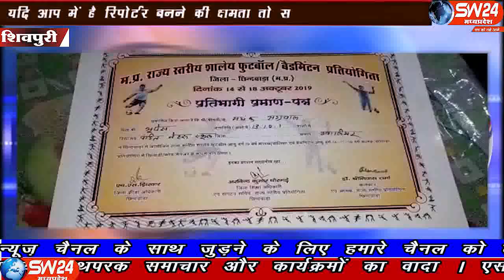sw24news sivpuri, 09.11.2019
शिवपुरी के प्रतिभाशाली फुटबॉल खिलाड़ी मयंक अग्रवाल का अंडर-19 स्तर की राष्ट्रीय प्रतियोगिता के लिए चयन हुआ है षिवपुरी से देवेस सेन की रिपोर्ट#sw24news